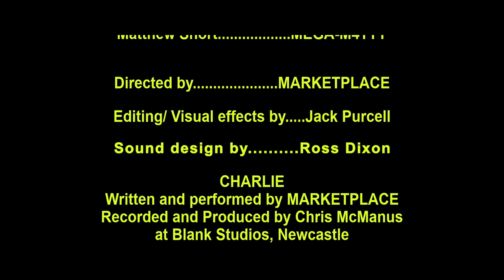MARKETPLACE - CHARLIE (OFFICIAL MUSIC VIDEO)